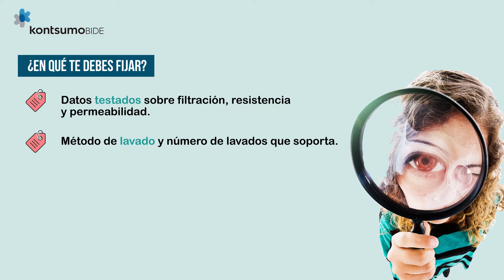Mascarillas higiénicas: no todo vale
El pasado 12 de febrero el BOE publicó una orden del Ministerio de Consumo que aclara y endurece la normativa que regula la comercialización y etiquetado de las mascarillas higiénicas.

Desde la publicación de dicha orden toda mascarilla que sea puesta en el mercado como mascarilla higiénica deberá haber sido testada por un laboratorio certificado con norma UNE o similar. También, toda aquella que declare haber sido tratado con algún tipo de biocida deberá aportar el informe del laboratorio correspondiente que certifique de las características que se alegan se han testado y comprobado.